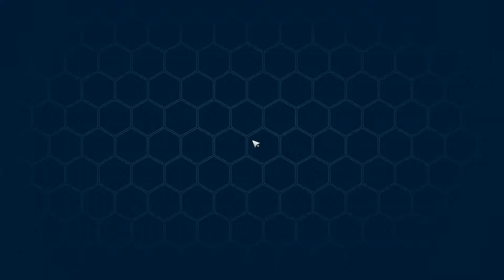TIERRA BLANCA | TOWER OF FANTASY | Gameplay Capítulo 19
Buenas gente, hoy les traigo un nuevo video de Tower Of Fantasy.

Espero sea de su agrado :D

Características del PC:
Mother Gigabyte B365M GAMING HD
Procesador Intel Core i3 9100F 4.2GHz Turbo 1151 9th Gen
Memoria HP DDR4 8GB 2666MHz V2 Series x2
Disco Rígido WD 1TB BLUE 64MB SATA 6.0GB/s
Gabinete Sentey Furious GS-6062 Con Ventana Led Blue Fan 120+80mm ATX